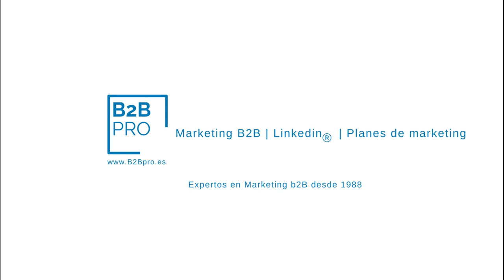Dónde generar demanda en Linkedin | Marketing b2b...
Dónde generar demanda en Linkedin 🚩 ¿ 𝗤𝘂𝗶𝗲𝗿𝗲𝘀 generar nuevos clientes y 𝗱𝗲𝘀𝘁𝗮𝗰𝗮𝗿 𝘁𝘂 𝗺𝗮𝗿𝗰𝗮 ??

Mentoría

▶️ ¿ Quién soy ?